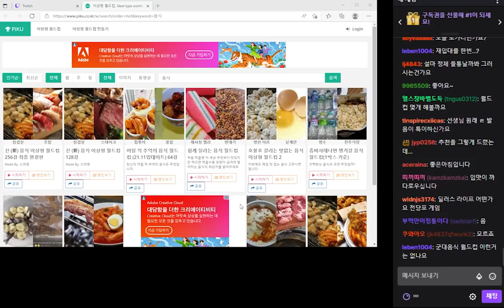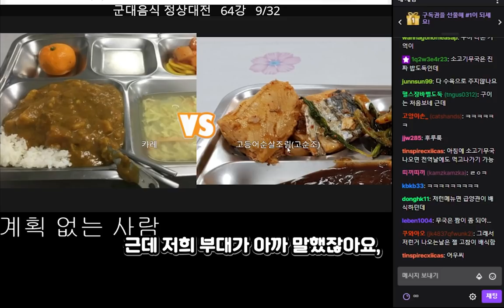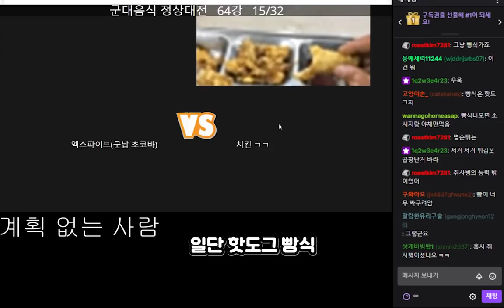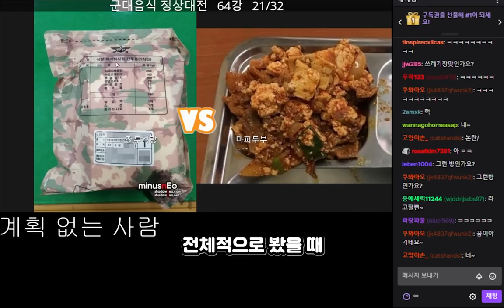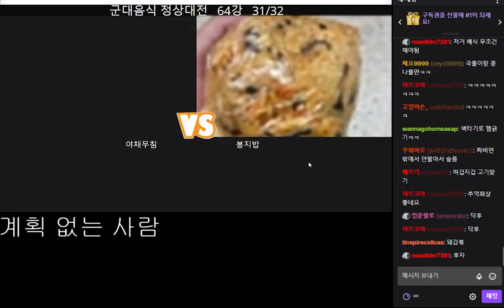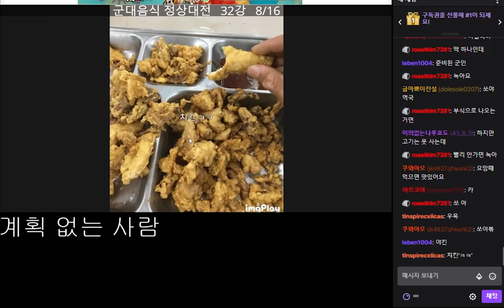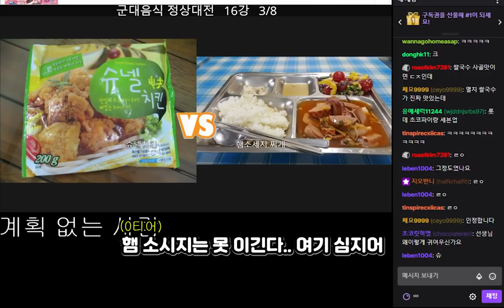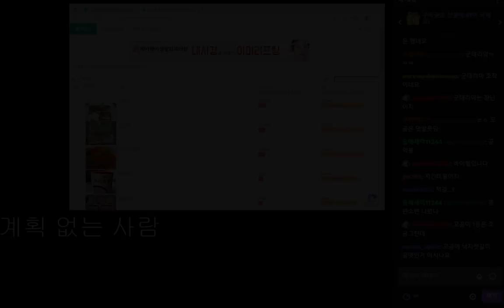군대 음식 월드컵